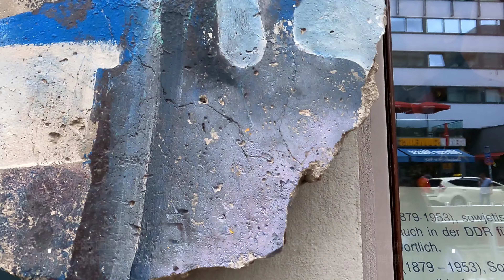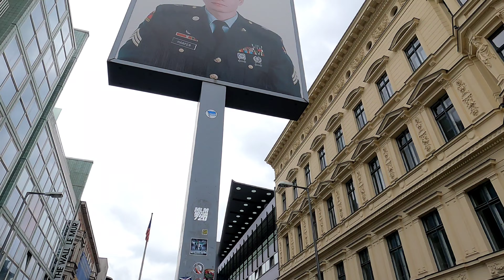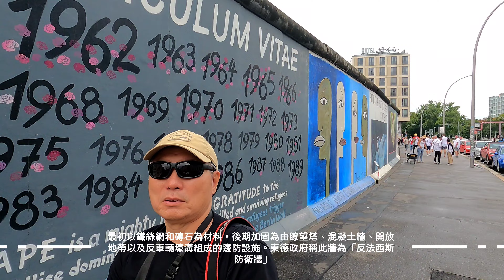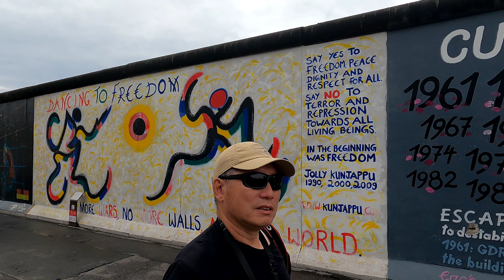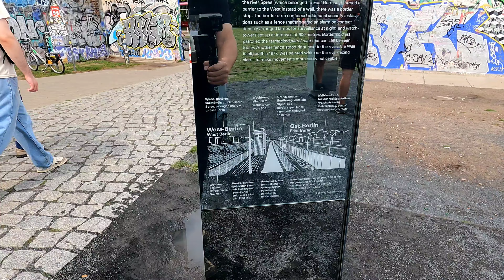德國北部。呂北克。柏林圍牆